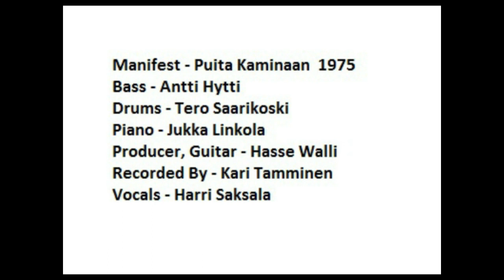Manifest - Puita Kaminaan (Fire - Hendrix Cover)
My Youtube friend has done this videoclip...